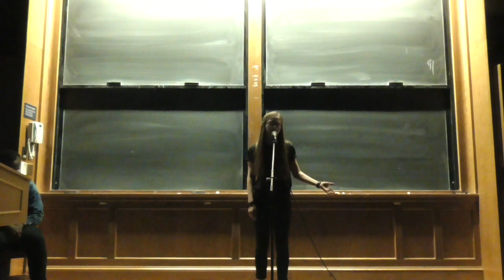Kiran Baucom - Scarecrow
WORD's 2018 Spring Show